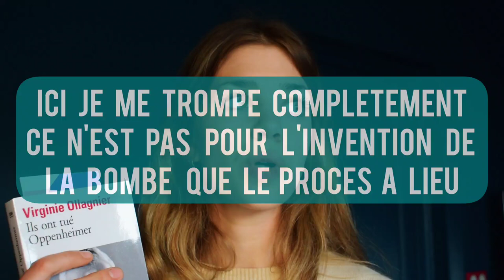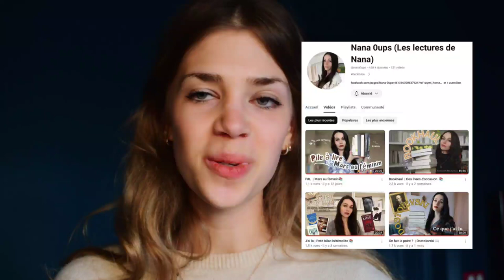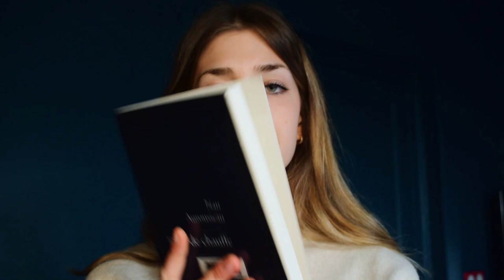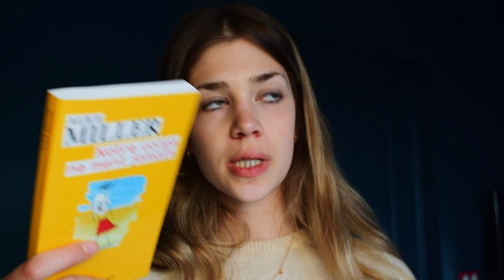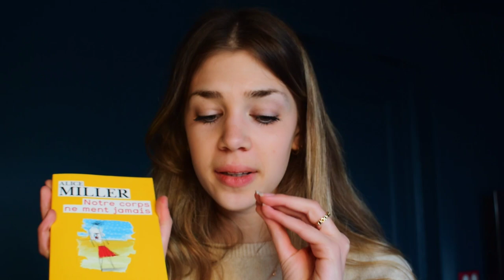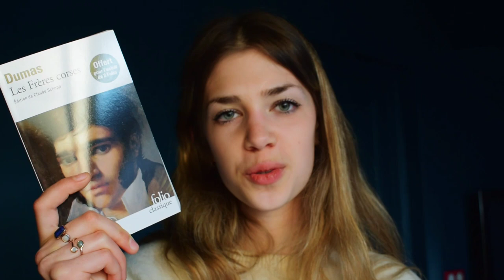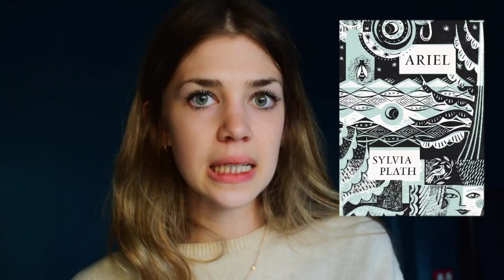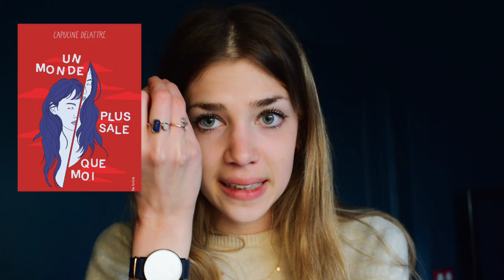PAL PRINTEMPS 2024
Aujourd'hui je vous présente ma pile à lire pour la nouvelle saison ! Bonjour printemps 2024 ... J'avoue que j'idéalise peut-être un peu trop ce changement de saison haha, vivement le retour des lectures au soleil !

☆ Ouvrages cités :

• Je serai le feu - Diglee (textes anglophones traduits par Clémentine Beauvais)

• L'insoutenable légèreté de l'être - Milan Kundera

• La Conquête de Plassans - Émile Zola

☆ Ma PAL :

• Ils ont tué Oppenheimer - Virginie Ollagnier

• La dame blanche - Christian Bobin

• Tomes 8 & 9 du manga Nana - Ai Yazawa

• Géronimo a mal au dos - Guy Goffette

• Bleu de chauffe - Nan Aurousseau

•  Notre corps ne ment jamais - Alice Miller

• La lenteur - Milan Kundera

• Le cheval blanc - Elsa Triolet

• Les frères corses - Alexandre Dumas

• La Faute de l'abbé Mouret - Émile Zola

• Ariel - Sylvia Plath

• Un monde plus sale que moi - Capucine Delattre

☆ Créatrices de contenu mentionnées :

• ✨️ Diglee : @digleeMW

• ✨️ Nana 0ups : @nana0ups

• ✨️ Nabolita : @nabolita5547

• ✨️ Bleue comme une orange : @bleuecommeuneorange

Présentation rapide :

Je m'appelle Camille, j'ai 20 ans et je suis étudiante en deuxième année de Packaging 📦♻️

Je suis passionnée par la lecture, le dessin et la photographie ✨

Belle journée :)